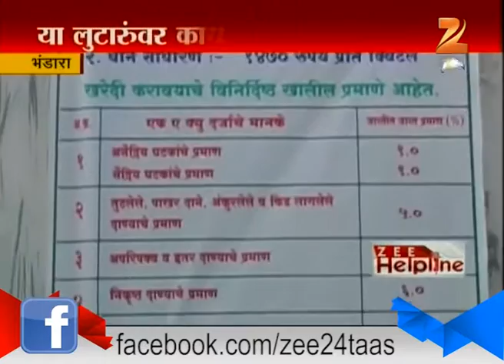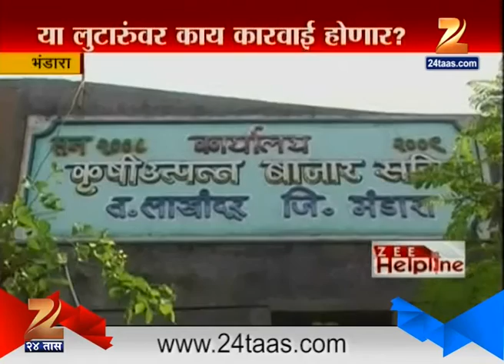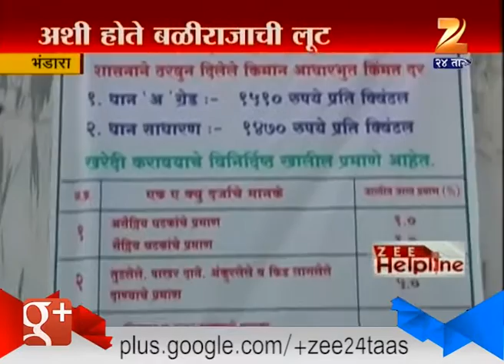Zee Helpline | Bhandara | 10th December 2016